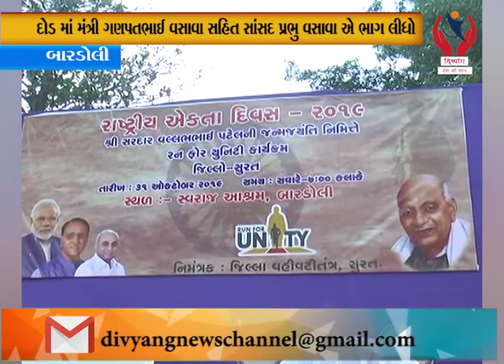Bardoli l સરદાર નગરી બારડોલી માં સરદાર જયંતીની ઉજવણી l Divyang News